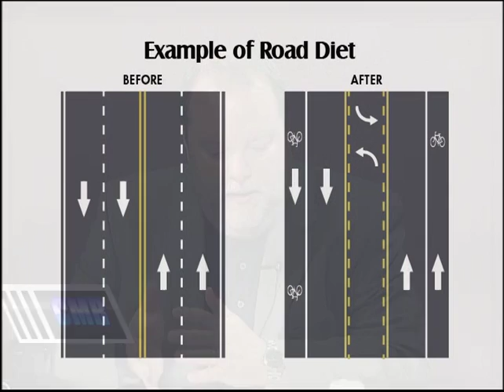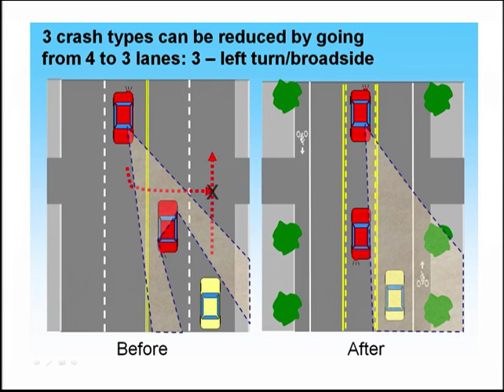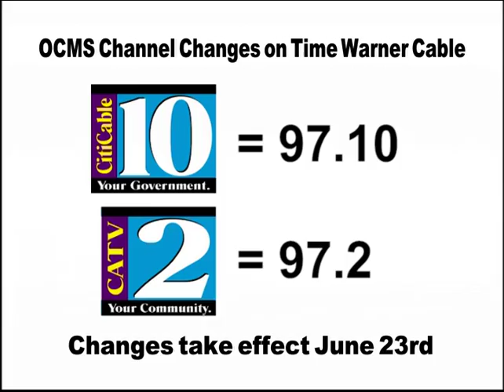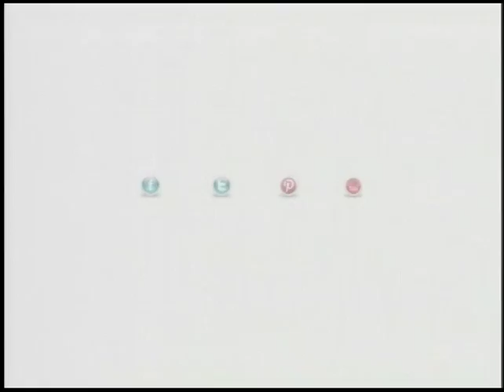City Manager's Report 6/18/15